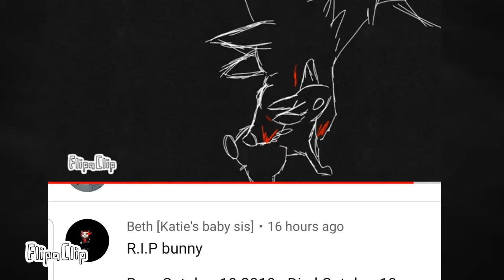Do you love me meme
FlipaClip - song not by me